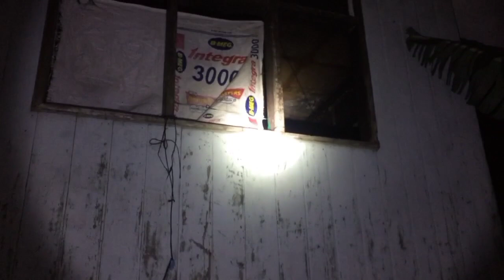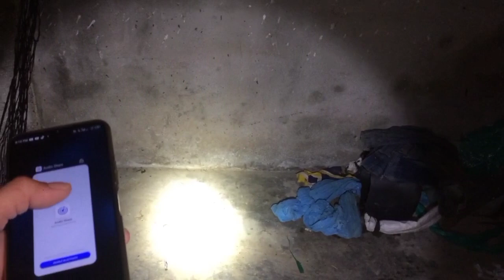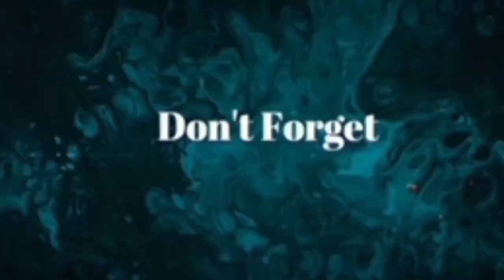SOLO | Sa bahay ng Puting Engkantong si Sutla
Ano pa kaya ang naninirahan dito sa bahay na puno ng kababalaghan na ito?

Active parin pala sila dito sa Lugar Kung saan Pinalo ang Binte ni Ghost Hunters44 sa parang Basement sa ng bahay na ito.